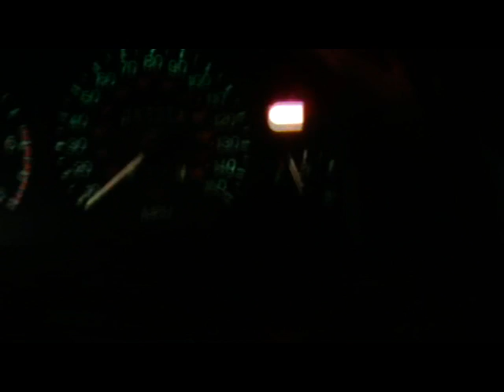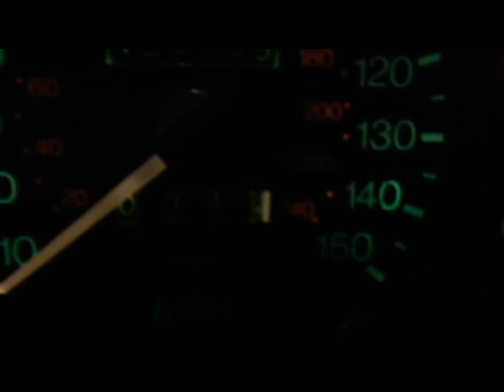christmas office party 2009